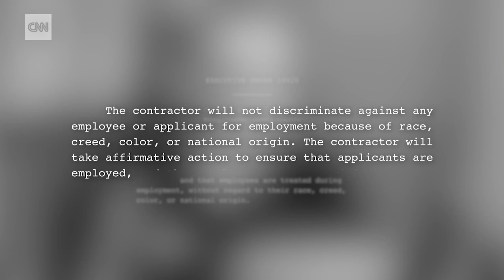This is how affirmative action began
Racial discrimination and police brutality sparked riots in the 1960s, and affirmative action was used to calm the unrest, historian Mark Naison says.